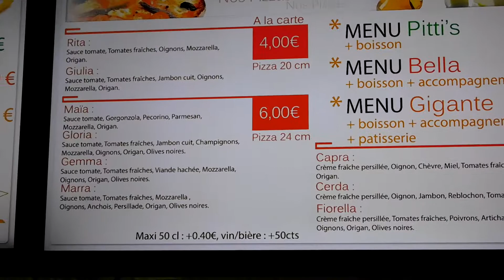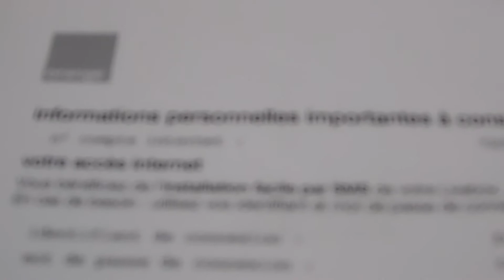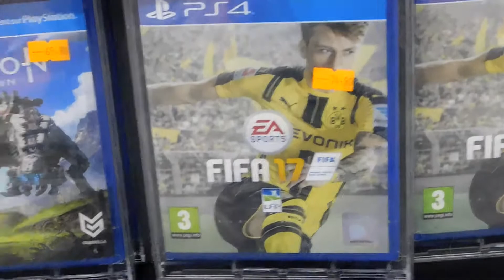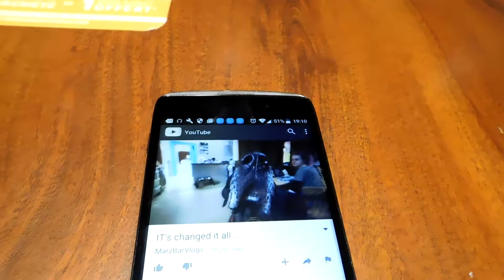best vlog ever!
Abonné vous pour des video de  gaming et de vlog!